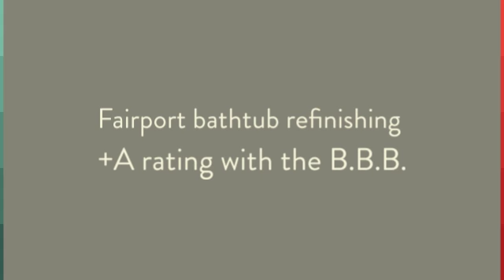Fairport Bathtub Refinishing